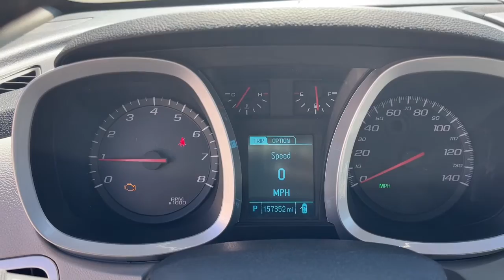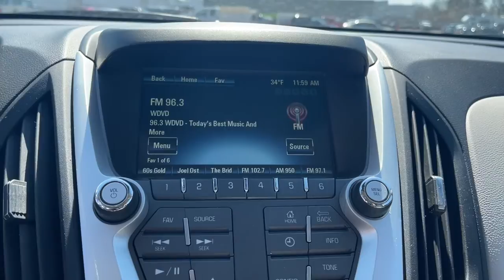2015 Chevrolet Equinox Waterford, Clarkston, Bloomfield Hills, White Lake, West Bloomfield 205671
Sea Grass Metallic Used 2015 Chevrolet Equinox LT available in 475 Summit Drive, Waterford, Michigan at Joe Lunghamer Chevrolet. Servicing the Waterford, Clarkson, Bloomfield Hills, White Lake, West Bloomfield, MI area.

Equinox LT

2015 Chevrolet Equinox LT - Stock#: 205671

Cargo Convenience Package|Equipment Group 2LT|Power Convenience Package|8 Speakers|AM/FM radio: SiriusXM|CD player|MP3 decoder|Pioneer Premium 8-Speaker System|Premium audio system: Chevrolet MyLink|Radio data system|Radio: Chevrolet MyLink Audio System|SiriusXM Satellite Radio|Air Conditioning|Automatic Climate Control|Automatic temperature control|Rear window defroster|8-Way Power Driver Seat Adjust